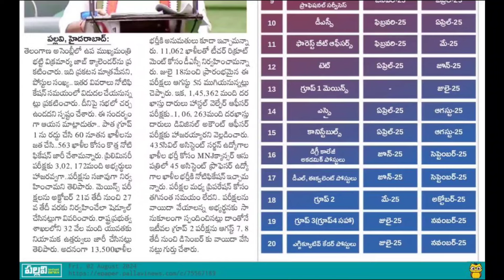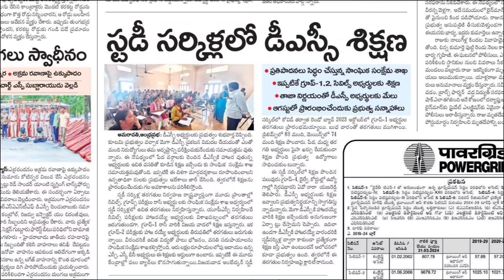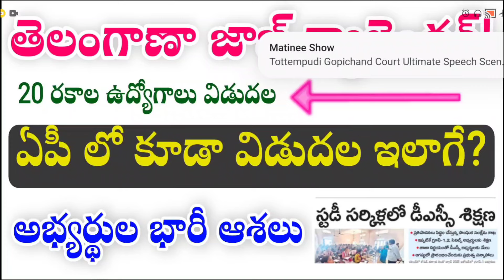ap job calendar 2024|ap job calendar vacancy list 2024| appsc job calendar 2024 |appsc upcoming jobs